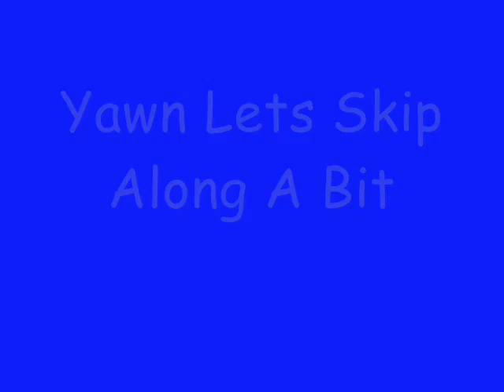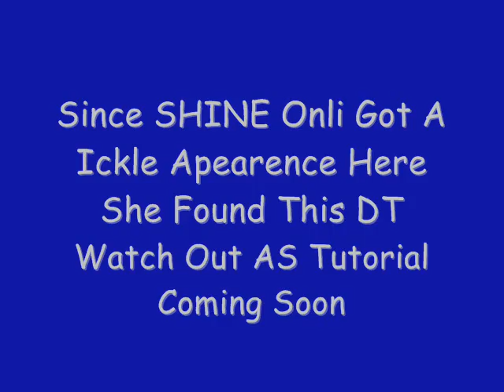THAW Infin Fall Guide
its like me and ma m8s agn THAW online showin infin falls basicly either inposible to do in Casino or SM or we just aint found it lol
btw BruisePristine=Luke in previous vids